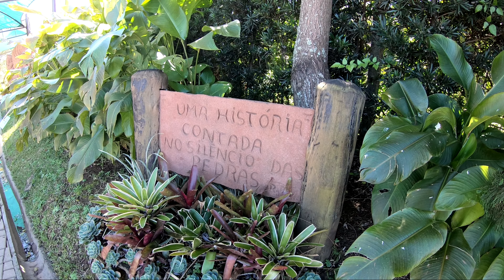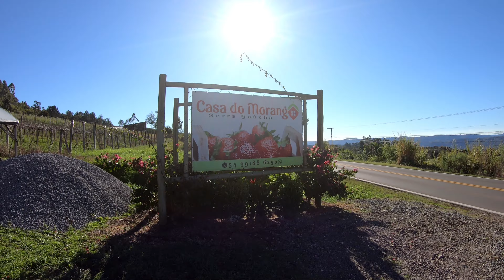PARQUE PEDRAS DO SILÊNCIO EM NOVA PETRÓPOLIS-RS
Conheça a história e a cultura da imigração germânica de Nova Petrópolis, através da beleza e arte da escultura em pedra. Disposta em uma composição de vegetação nativa e paisagismo, as esculturas representam as profissões, costumes e tradições, além das faces de vários imigrantes. Ficou com vontade de conhecer esse lugar incrível? Saiba mais no vídeo!